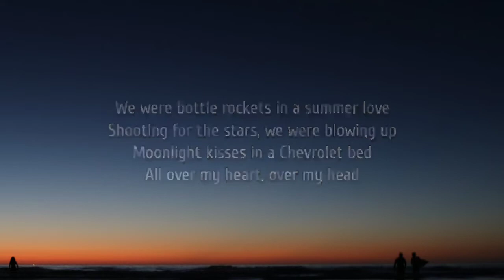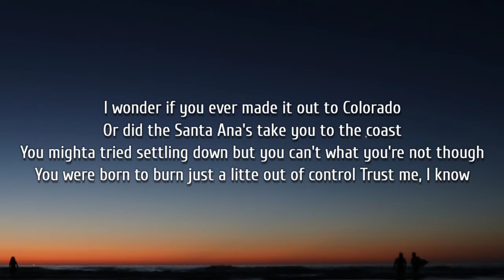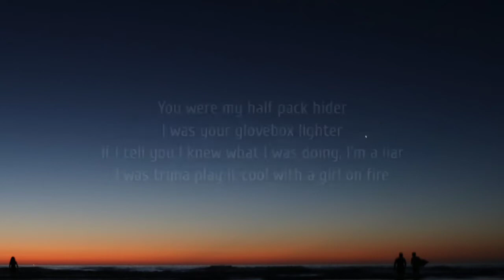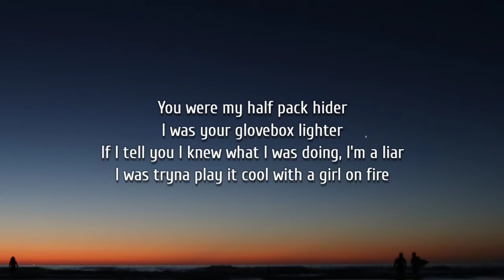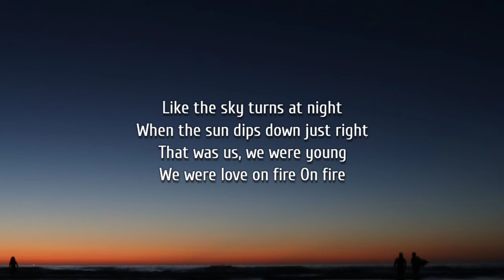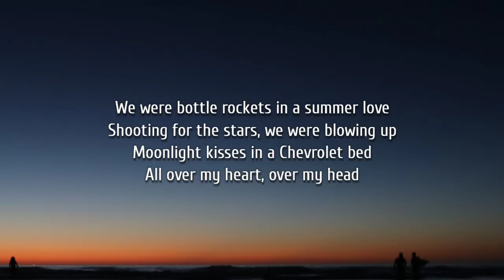Kameron Marlowe - Girl on Fire (Lyrics)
Tags.